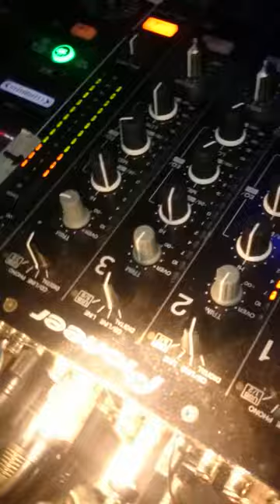SaLoN de ReI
psychedelic trance

dark  twilight  minimal

rave    psy

party